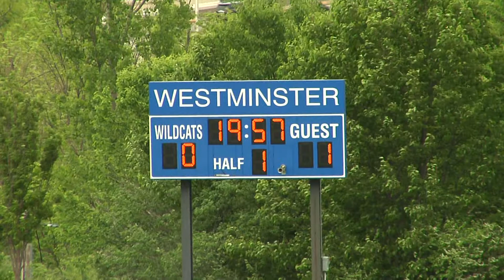Visitation Academy vs Westminster Christian Academy - May 8,2014